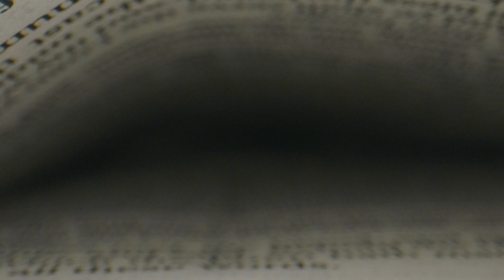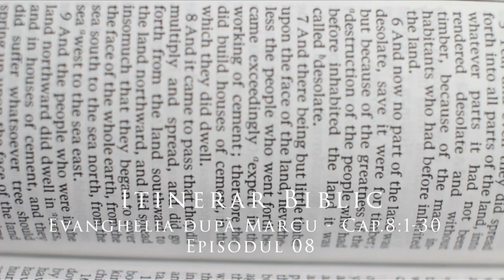Evanghelia după Marcu - Cap.8:1-30 - Episodul 08 | Itinerar Biblic